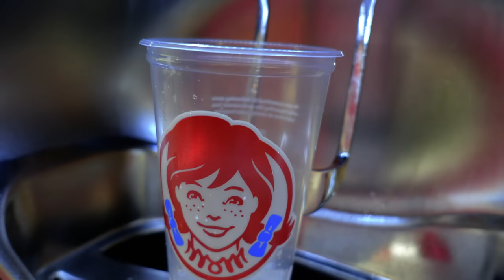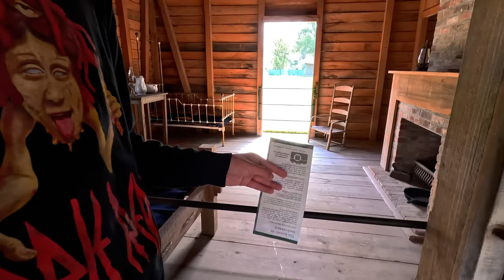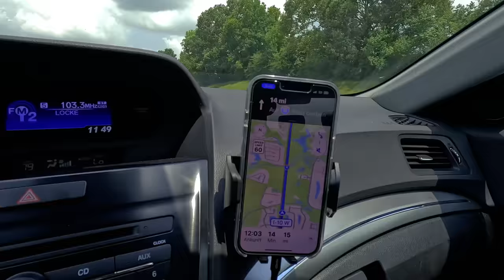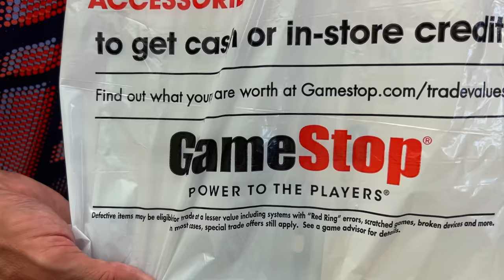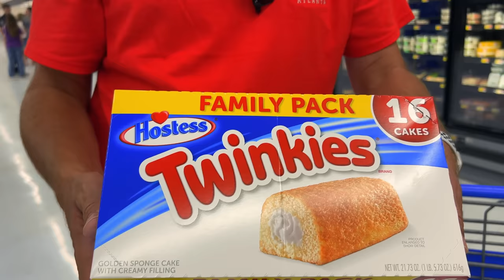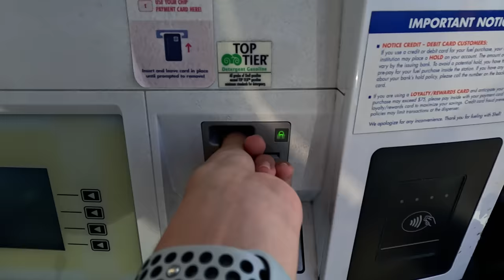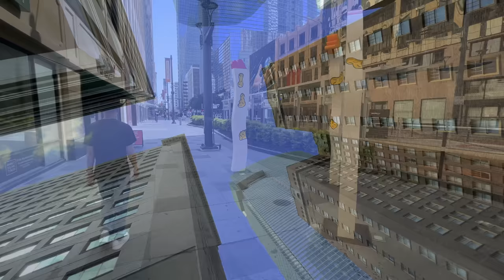Roadtrip 2023 (Teil 2) | Reise durch 11 Bundesstaaten | XXL-Version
Die Inhalte dieser Reise kennt man grob von unserem Kanal "Stefan und John - Familienleben als Vlog", wo der komplette USA-Roadtrip in Vlog-Form veröffentlicht wurde. In diesem und noch folgenden Videos wird das GESAMTE Filmmaterial verarbeitet, auch das, welches bisher unveröffentlicht war. Wir haben in den knapp drei Wochen so viele Eindrücke mit unseren Kameras festgehalten, da wäre es schade diese Sequenzen zu verwerfen und nicht in einem Video zu zeigen! Ich wünsche allen, die daran Interesse haben, viel Spaß beim Anschauen.

In diesem zweiten Teil zeigen wir unsere Fahrt vom Bundesstaat Alabama bis nach Texas. Auf dem Weg dorthin gibt es natürlich viel zu sehen und zu erleben! Nicht alles war angenehm, wie zum Beispiel der Maga-Stau im Bundesstaat Mississippi. Echte Highlights hingegen waren aber New Orleans und die berühmte Plantage "Oak Alley". Viel Spaß beim Mitreisen!